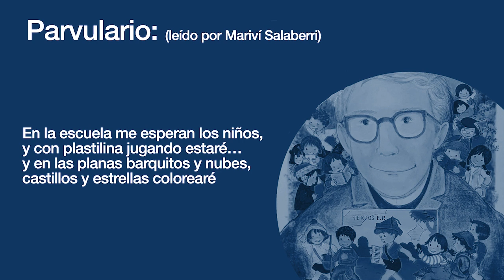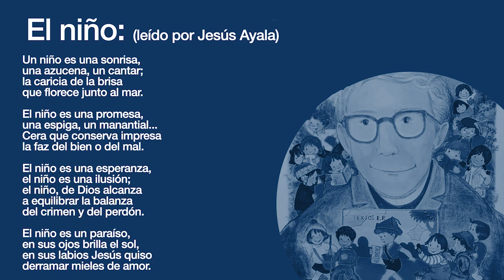P. Joaquín Erviti, escolapio. 25 aniversario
El 21 de marzo de 2024 se cumplieron 25 años del aniversario del fallecimiento del P. Joaquín Erviti. Un buen escolapio que encarnó en su vida virtudes tan escolapias como la sencillez, la generosidad, la bondad y un gran amor a Dios y a los pequeños.
Al recordarle no queremos dedicarnos solo a mirar al pasado. Su memoria también nos mueve a comprometernos más en el presente y soñar y proyectar el futuro. El ejemplo de Joaquín Erviti es inspirador para las Escuelas Pías de hoy, para todas las personas que colaboran en ellas, así como para cualquier persona con vocación educativa, especialmente en las edades de educación infantil.
Reivindicamos la figura del buen educador, protector de la infancia, sembrador de buenos fundamentos para la vida, defensor de los derechos de los menores, comprometido con la sociedad, con las familias; e inspirado por una palabra que viene de lo alto, y que en el caso de Joaquín se transformó en poesía.